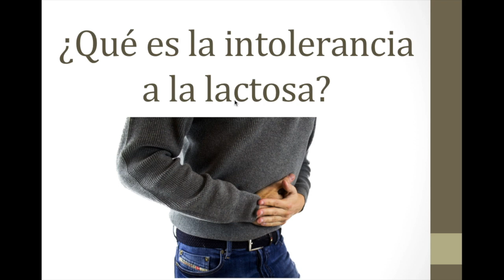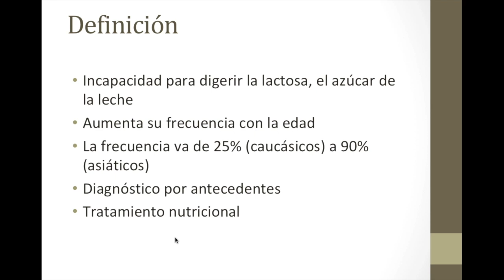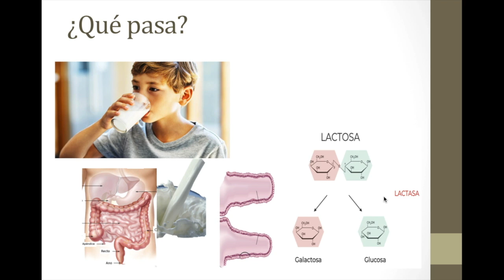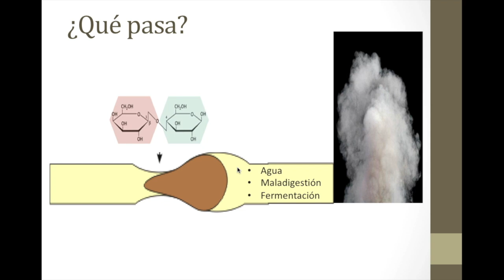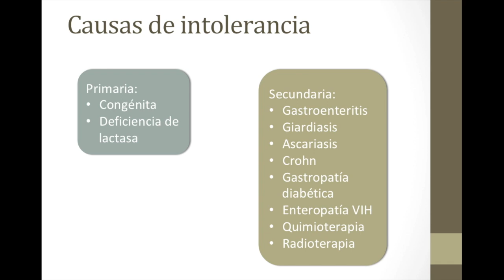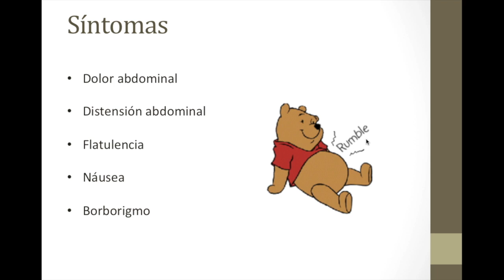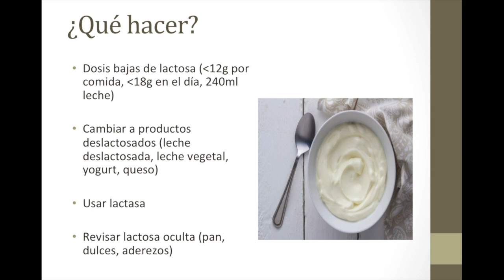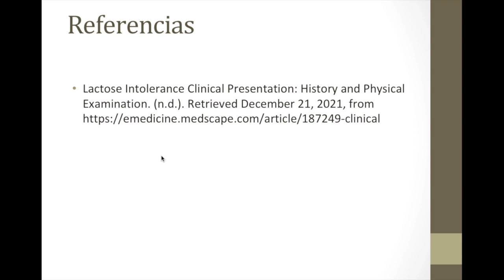¿Qué es la intolerancia a la lactosa?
Hoy revisamos las generalidades de la intolerancia a la lactosa y el uso de lactasa o productos deslactosados.